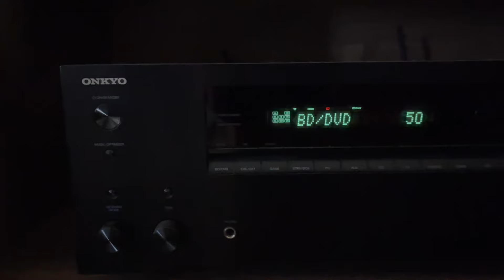Taxi Driver | 4K UHD Blu-ray Steelbook Review